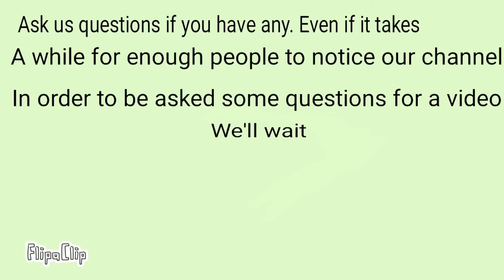Animations (Read Description)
Different animations of animals and stuff like that. Some GachaLife/Gacha Club As u can see. Many exciting colors and pictures!

The starting of the first animation is of how I made my little friend there (Please don't take that, It's just there since that's the process of my ideas for them)

Please enjoy, Love you all